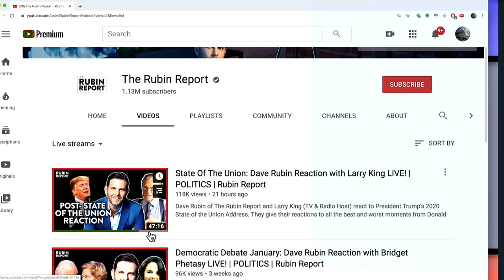Alpha Larry King Shocks Beta Dave Rubin (TMBS 126)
Larry King had to take an important call.